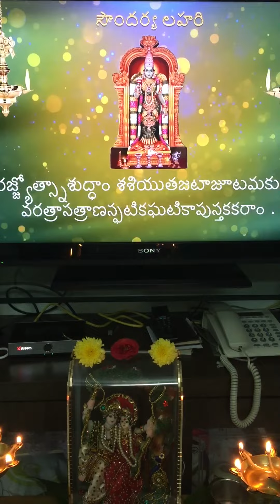November 1, 2022